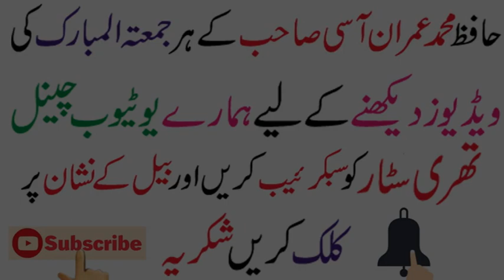Shakeel Ashraf Qadri New Naat 2020 Ronaq e Zindagi Aap Hain by Three Star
Three Star Movies Sialkot
Three Star
Shakeel Ashraf